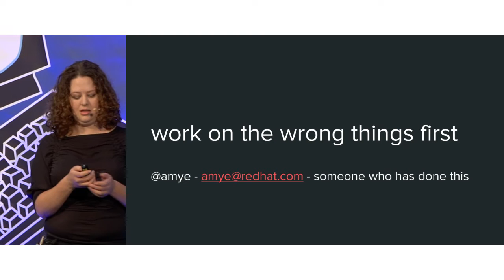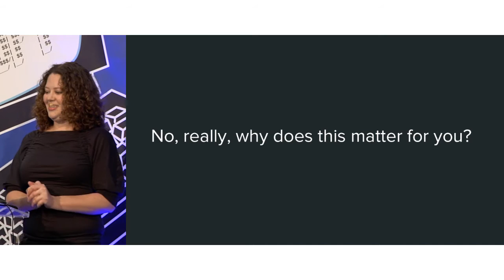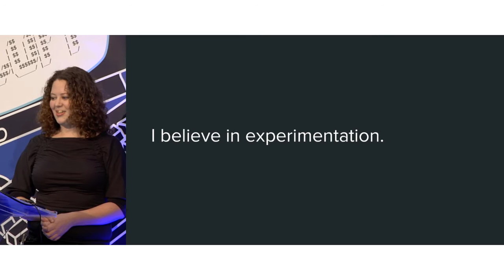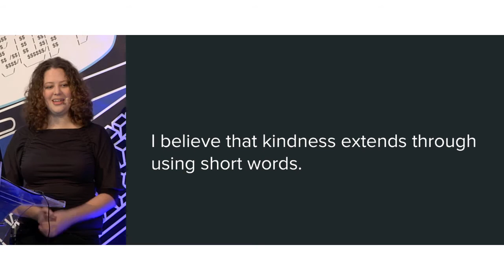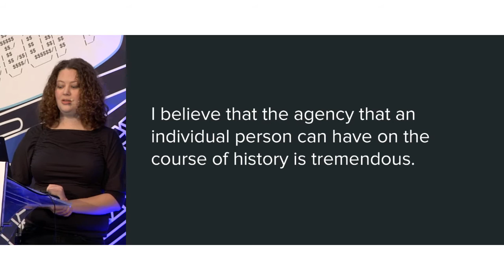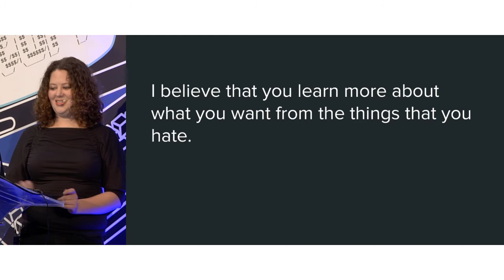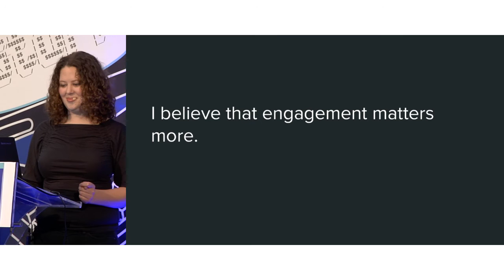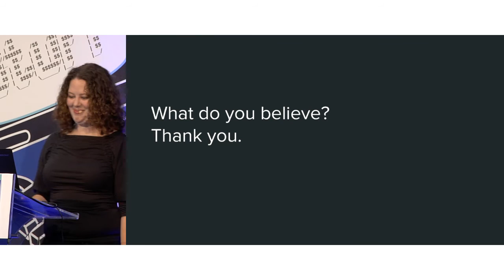Amye Scavarda - Work On The Wrong Things First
From Vilnius to Mallorca! BUILD STUFF is going to celebrate summer! An amazing weekend on APRIL 29-30, 2017 – MALLORCA, SPAIN will take you out of the office into a seaside event full of professional lectures, technical sessions, beach games, umbrella drinks, and wonderful sunset.

Implementer of sanity in fast-paced chaos. Pleasant, cheerful and
competent in a sea of snark. I'm at Red Hat as their Gluster Community Lead. I help feed and water the Gluster.org community. Previously, I was a Drupal and DevOps project manager, expanding out the world one little website + infrastructure build at a time. I was at Acquia building out a Customer Success program for new customers get comfortable and get what they need to get started. I help technologists think about what they're doing, and help explain it to everyone in ways that they like hearing.